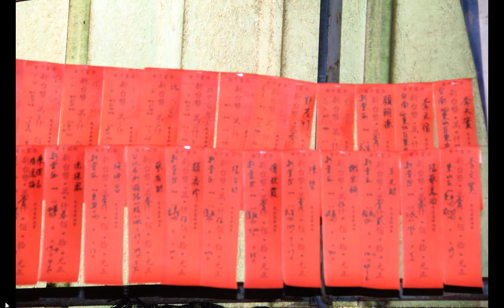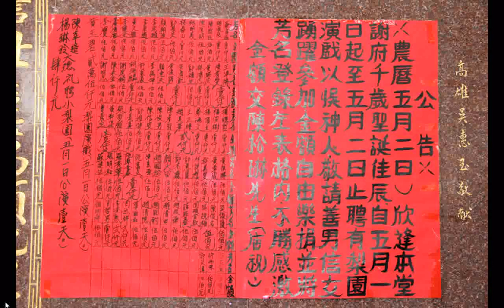ggg神像+宴王供品(全部素食，請客都是吃素食)、藝品之美--2011新營天恩堂龍虎宮辛卯年謝府千歲聖誕千秋照片+附加桃園和樂軒北管演奏_20121115在#南鯤鯓代天府